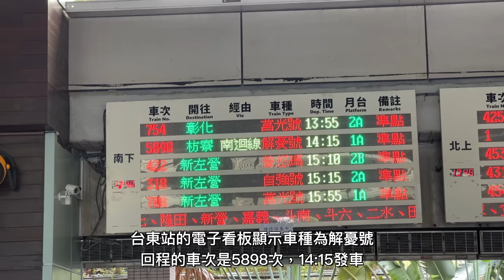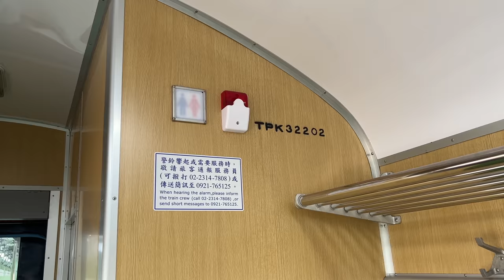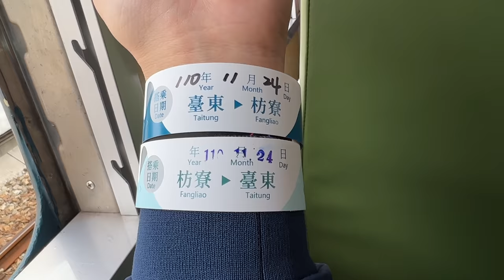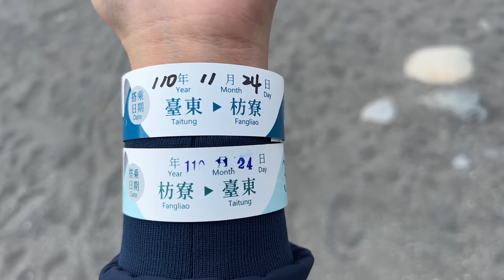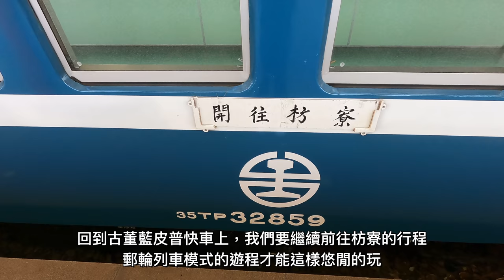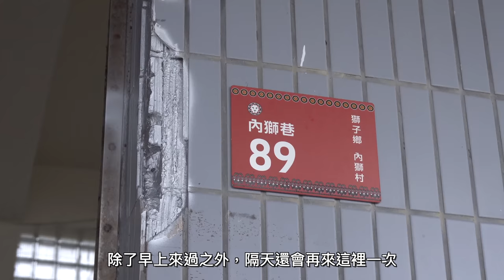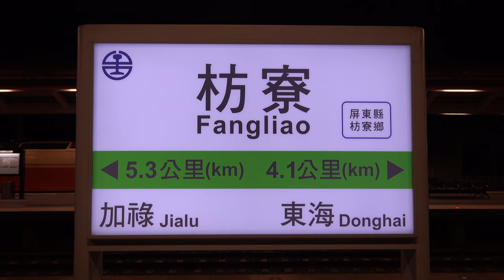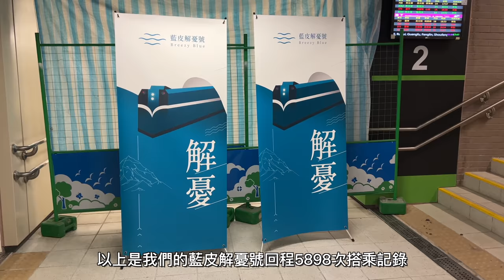【藍皮解憂】與世界分手的開窗列車，開窗吹風還有部落走讀 一趟悠閒的微笑曲線之旅 藍皮解憂號 回程 普快5898次 台東-枋寮 搭乘記錄 | 20211124